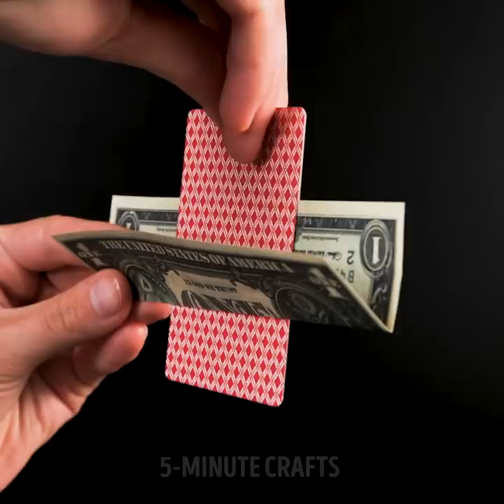BREATHTAKING DIY EXPERIMENTS That Will Amaze Your Friends || Cool Science And Magic Tricks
TIMESTAMPS:
00:00 Metal ball melts marshmallow
00:29 Cola can crashing
00:37 Rainbow paints blowing
00:59 Fake hand cut with cards
02:23 DIY water dispenser
03:06 Levitating playing card
04:35 Home mini volcano